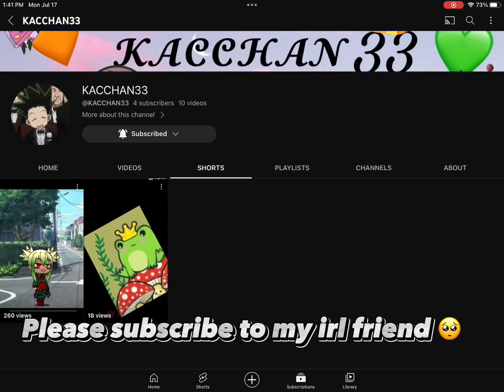Please subscribe to